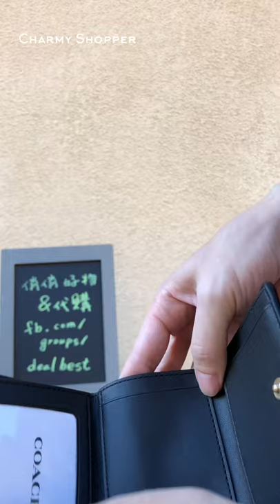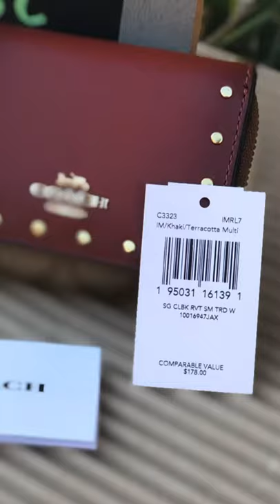𝐂𝐎𝐀𝐂𝐇 ☜UNBOXING☞ Small Trifold Wallet In Colorblock Signature Canvas With Rivets / C3323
2022 Jan. / COACH outlet store
Small Trifold Wallet In Colorblock Signature Canvas With Rivets
Signature coated canvas and refined calf leather
Two credit card slots
Full-length bill compartment
ID window
Snap closure
Outside zip coin pocket
4" (L) x 3 1/4" (H) x 1 1/2" (W)
COLOR: Gold/Khaki/Terracotta Multi